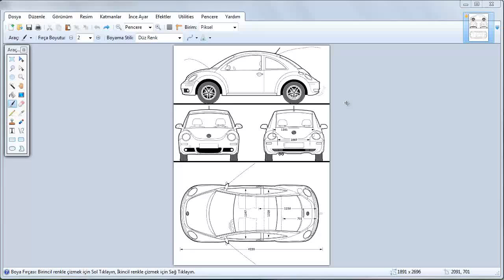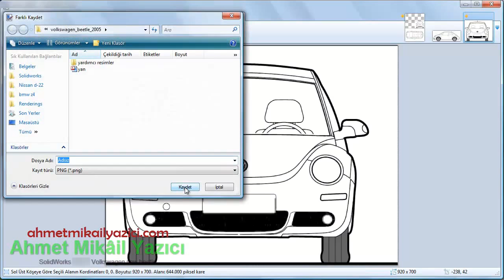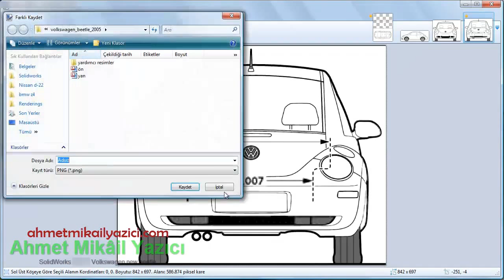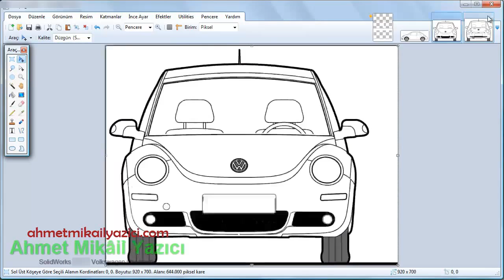Blueprint Ayırma_VW New Beetle_SolidWorks_Ahmet Mikail Yazıcı